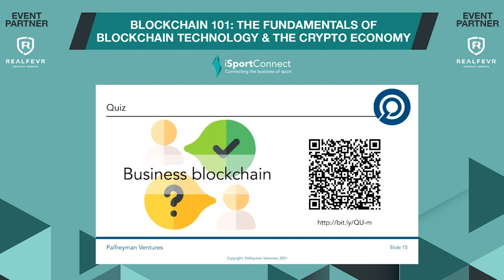Blockchain 101 – The Fundamentals of Blockchain Technology and The Crypto Economy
John Palfreyman, former Director of Blockchain at IBM and Sam Volkering, Investment Director and Editor at Southbank Investment Research, take you through the basic principles of both blockchain and cryptocurrencies.